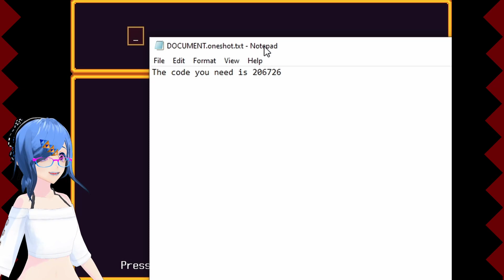CORRUPT GLEN: Oneshot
Episode 7 of Oneshot

Adventures with April.

April is going on an adventure with her favourite games.
Follow her to see how far she can go in - this time!

We made it to the glen but its looking bad here and we need to get on to the city as fast as possible. but there seems to be someone here who knows more of the nature of this world so we need to stick with them!

Music for Opening and Closing: Hyper Potions - Time Trials (Sonic Mania Pre-Order Trailer Song)